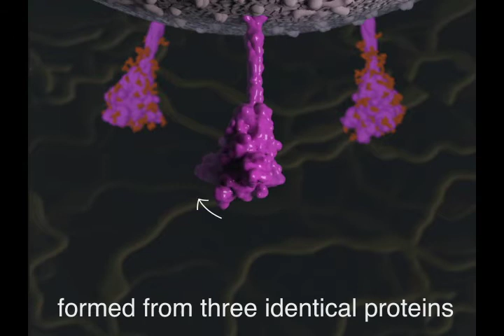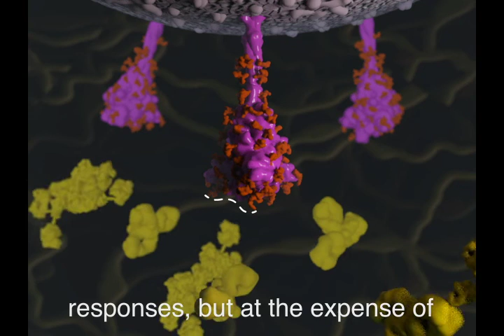SARS-CoV-2 Mutations: How Mutations of the Receptor-Binding Domain (RBD) Impact Viral Properties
Created using PyMOL, Chimera, molecular Maya, Autodesk Maya, and Adobe After Effects

Developed as a portion of my Master's dissertation visualising SARS-CoV-2 spike protein mutations